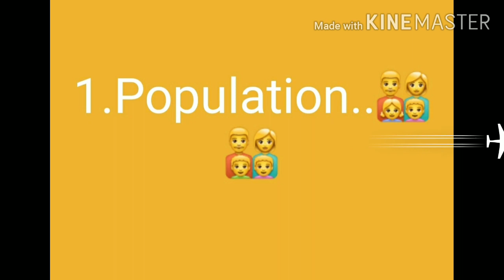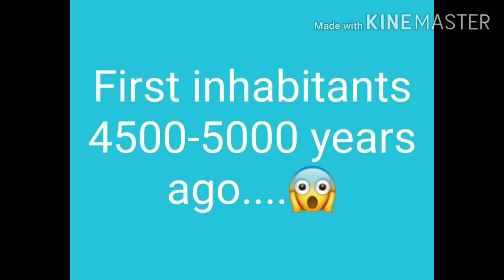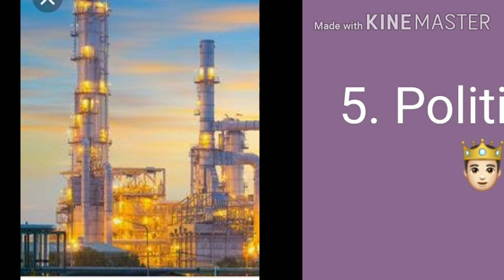Story of Greenland.........// Kutty Story - 2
Hi friends 😀
In this video i have explained about a beautiful island called Greenland . Greenland, the world’s largest island, lying in the North Atlantic Ocean. Greenland is noted for its vast tundra and immense glaciers.

My other video links here👇🏻👇🏻👇🏻

Chennai's real history 👇🏻👇🏻

Homemade Mango ice cream👇🏻👇🏻

Mysteries about black hole 👇🏻👇🏻